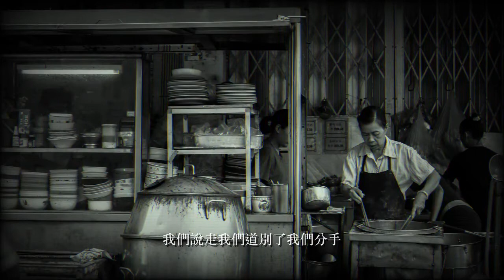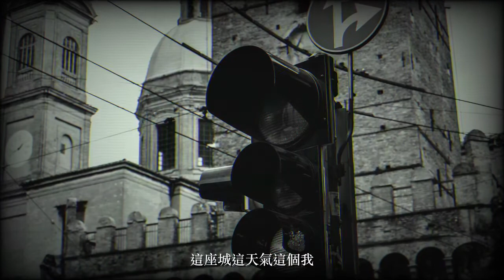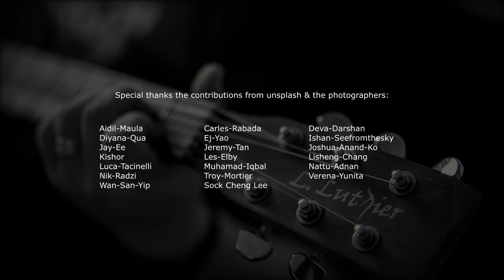這座城v2 demo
這座城

詞/曲/演唱：雲海
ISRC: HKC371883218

你說  你愛上  這座城
因為城裡  有你的  牽掛
就算每次  相聚  那麼短暫
每次擁抱以後  都要分開

你說  你會陪  著我走
牽著手的  是你的  一生
你說我的  微笑  是最美的
倒完了八輩子楣遇見你
這輩子是    最幸運的

這座城這條街這個你
我們走過我們擁抱過我們錯過
這座城這叢林這個我
我們笑過我們流淚過我們愛過

這座城這家店這個你
我們說走我們道別了我們分手
這座城這天氣這個我
我們愛過我們也恨過我們痛過

這座城這個你這個我
我們卻 擦身而過